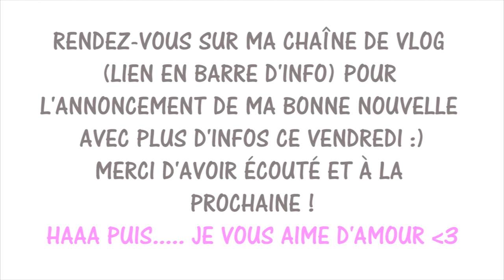♡ Favoris Mars 2015 ♡ | Nouveaux cheveux + Nouvelle excitante!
Musique !!!